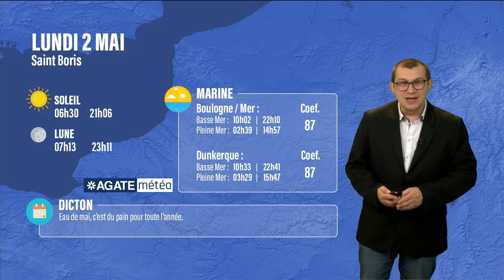Météo Hauts-de-France du 02 Mai 2022